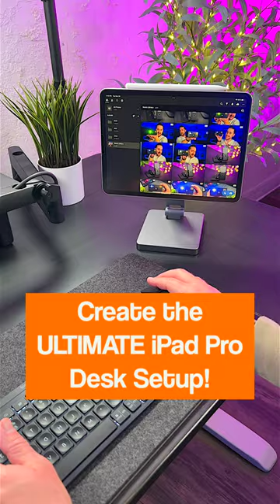MUST Have iPad Pro M2 Accessories! 🤩🤩 Magfit 10-in-1 Magnetic Docking Station 📱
The Magfit Magnetic Stand and Docking Station is an amazing companion for your 2022 M2 iPad Pro. This docking station adds 10 ports to your setup and also functions as a fully rotatable floating stand. Did Magfit make the ULTIMATE M2 iPad Pro docking station?

🤩 Grab the AMAZING Magfit 10-in-1 Docking Station for your iPad Pro and take your productivity to the next level!

🎥 MY CAMERA GEAR & PHOTO/VIDEO PRODUCTION EQUIPMENT! 🎥

➸ My Work From Home Desk Setup Office Gear
➸ My ONE Stand YouTube Studio Setup Gear
➸ ALL My Video Production Gear

Cameras & Lenses

➸ Sony a7c -my main camera
➸ Sony a6600 - my backup B-Cam
➸ Sigma 24-70mm f/2.8 DG DN Art Lens
➸ Sony FE 20mm f/1.8 G Ultra Wide Angle Lens
➸ Sony FE 40mm f/2.5 G Ultra Compact Lens

Audio/Microphones

➸ Cloud Microphones Cloudlifter for Shure SM7B
➸ Hollyland Lark M1 Wireless Microphone System
➸ Sennheiser MKE 600 Shotgun Mic
➸ Logitech Blue Sona Dynamic Microphone
➸ ZOOM H4n Pro Stereo Audio Recorder

Cases & Storage

➸ Nanuk 925 Waterproof Hard Shell Case
➸ Nanuk 930 Waterproof Hard Shell Case
➸ Peak Design Everyday Backpack 20L
➸ Peak Design Everyday Sling V2 6L Bag

Assorted Gear

➸ DJI RSC2 RONIN 3-Axis Gimbal Stabilizer
➸ DJI OM 5 3-Axis Smartphone Gimbal
➸ Elgato 4K60 S+ Capture Card
➸ Elgato Key Light Mini LED Panel
➸ Peak Design Travel Tripod

🧐 NEW HERE? LEARN MORE ABOUT RAYMOND STRAZDAS 🧐

🎬 Have a video idea or want to work together? Hit me up!